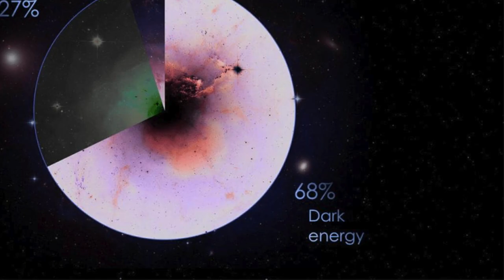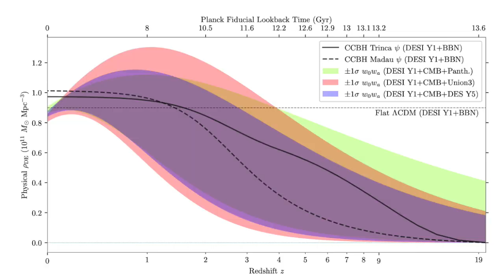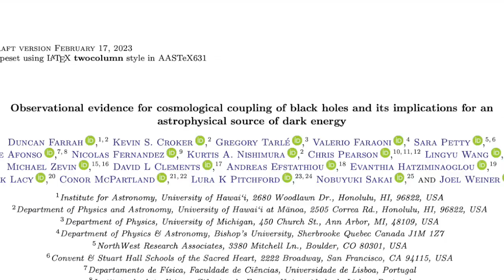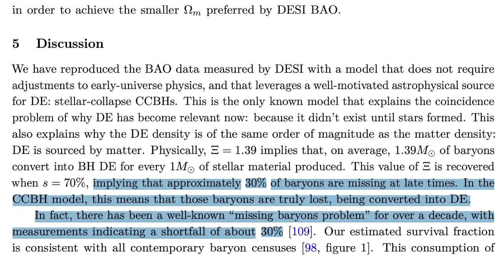New 2024 Study: Black Holes Turn Matter into Dark Energy in Reverse Big Bang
Link to the new study

Very exciting times for physics, cosmology, astronomy, the study of dark energy, dark matter, inflation, the early universe, and the distant future. Big News!!!